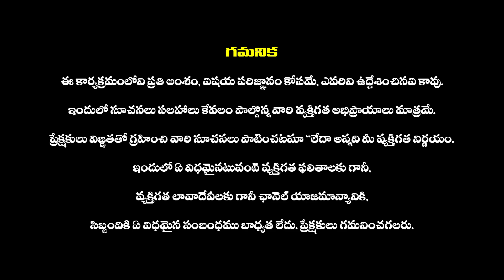2024 జనవరి నుండి ఉగాది వరకు తులారాశి వారి చంద్రాష్టమ సమయాలు | Tula Rasi 2024 Chandrastamam | Libra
2024 జనవరి నుండి ఉగాది వరకు తులారాశి వారి చంద్రాష్టమ సమయాలు | Tula Rasi 2024 Chandrastamam | Libra